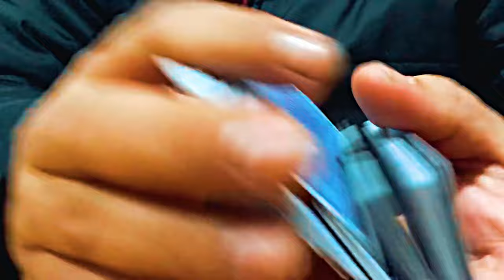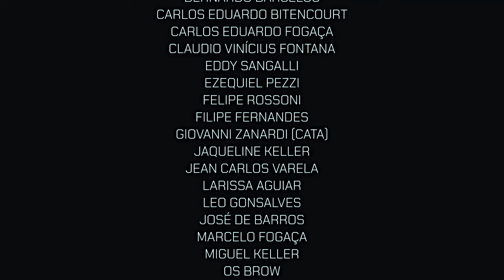FINAL DA PRIMEIRA TEMPORADA! / MIGUÉ SÉRIE / EP 39